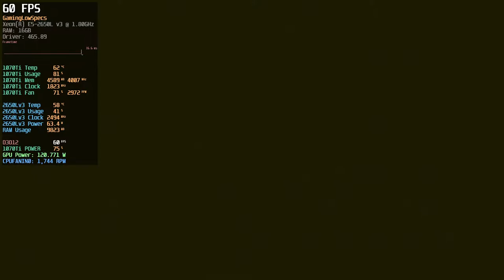Cyberpunk 2077 | How to Defeat Matilda K Rose | GTX 1070Ti | 1080p Medium | E5 2650L v3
Cyberpunk 2077
How to kill Matilda k Rose
Find the agent in the cinema
1080p Medium
Gameplay PC

1920x1080 Resolution
DirectX 12
VSync ON
60FPS

16GB RAM DDR4 2400Mhz Single Channel
Nvidia Geforce GTX1070 Ti 8GB GDDR5 Windforce OC